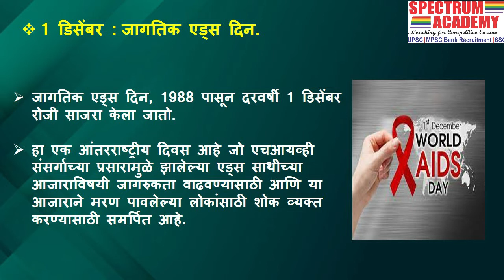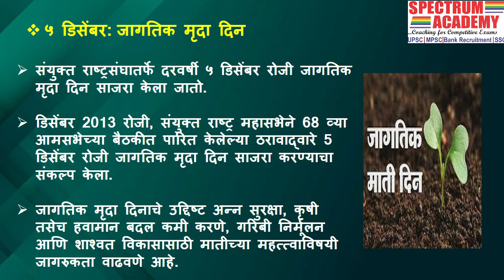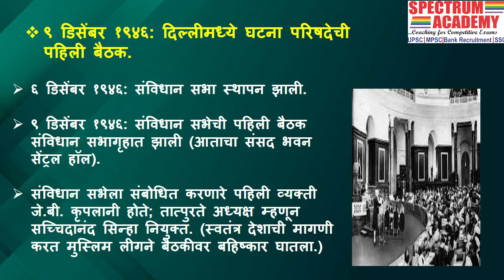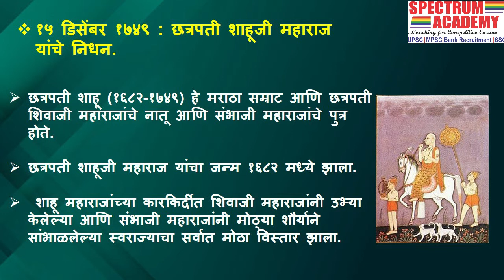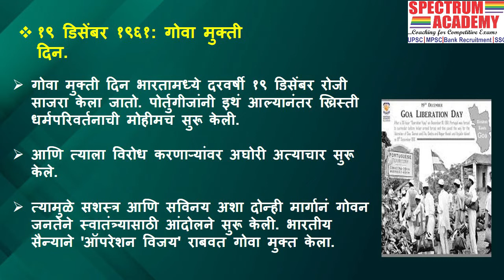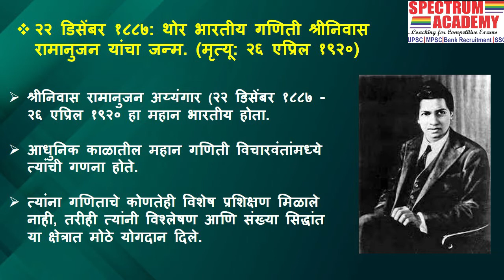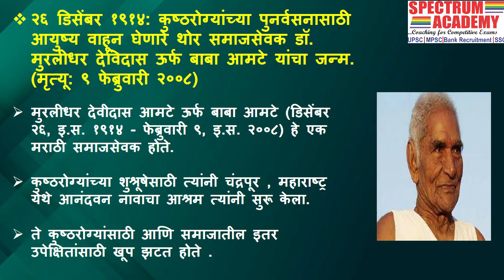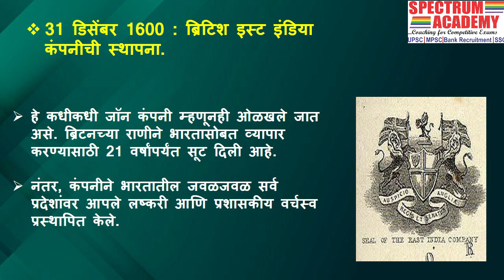डिसेंबर महिन्यातील दिनविशेष